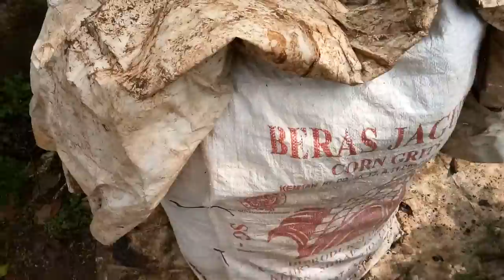Belajar Taman mamey sapote